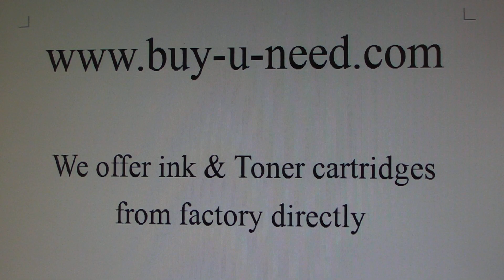Canon refill ink